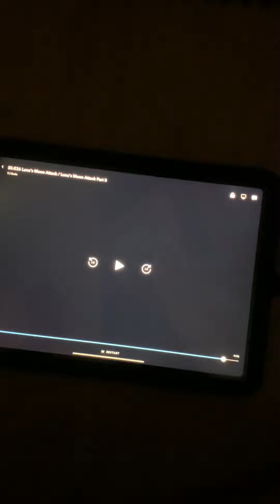Thanks 😊 for watching please 🙏 subscribe to our channel goodbye 👋 bye 😘 see you tomorrow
On September 30 on Saturday probably before October September that’s it probably see you next year 2024 probably